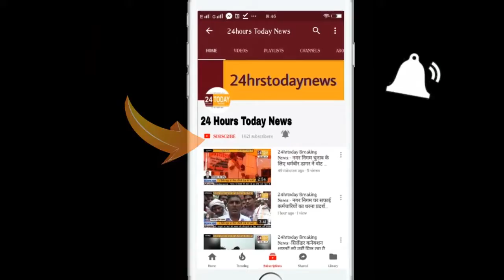24hrstoday Breaking News:-दुष्कर्म करने में असफल युवक ने महिला का गला रेता Report By Ramesh Singh